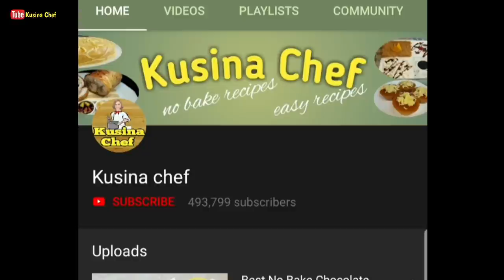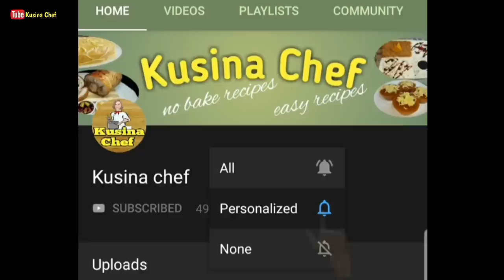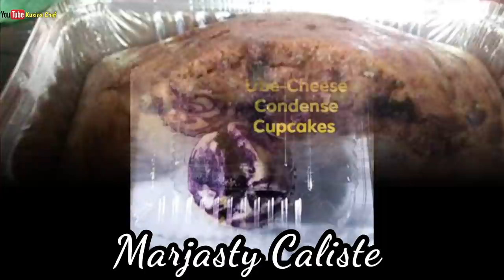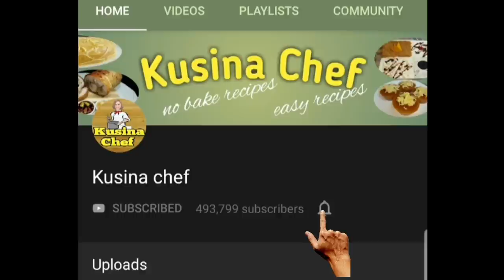GAWIN NATIN ANG UBE LECHE FLAN CUPCAKE AT CHOCOLATE VERSION. UBE AT LECHE FLAN MATCH MADE IN HEAVEN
Ube Leche flan cupcakes

For this video, I will teach you how to make Ube leche flan cupcakes that you can make without an oven. We will make the base which is the ube cupcake and we will top it with leche flan. To make it more special we will add ube halaya fillings. We will also make a chocolate leche flan version with chocolate ganache, so  you will have two flavors of cupcakes.

Ube cake and leche flan are match made in heaven indeed. Both are scrumptious even if it is serve separately but if combined it will create an extremely good dessert. Personally I am a fanatic with ube and leche flan. These desserts are  very popular in the Philippines. In fact there are so many recipe that you can create using these desserts. You can see ube cake and leche flan in every Filipino party. Yes, a simple dessert that can make you smile.

Chocolate cupcake ingredients:
1 1/4 cups all purpose flour, sifted
1/2 cup cocoa powder, sifted
1/2 cup powdered milk
1 cup white sugar
1/2 tsp salt
1/2 tsp instant coffee powder
1 1/8 tsp baking soda
1/4 cup vegetable oil
1 cup hot water

Ube Leche ingredients:
1 1/4 cups all purpose flour
1 1/2 tsp baking powder
1/2 cup powdered milk
1 cup white sugar
1/4 cup vegetable oil
1 tsp ube flavor
1 tsp violet food color
1 cup hot water

Leche flan ingredients:
5 whole eggs
1 cup evaporated milk
150ml condensed milk
1 tsp vanilla essence
1/8 tsp yellow food color(powder)

fillings:(optional)
13 tbsp chocolate ganache
13 tbsp ube halaya

Sugar Syrup:(optional)
1/2 cup brown sugar
1 tbsp water
1/4 cup light corn syrup(optional)

Procedure:

1) Chocolate Cupcakes: Combine all purpose flour, cocoa powder, powdered milk, white sugar, salt, instant coffee powder and baking soda
2) Add vegetable oil and hot water. Mix it well
3) Divide cake batter into 13 equal parts. Tap few times to release air bubbles
4) Steam over low heat for 20-25min. and cool cupcakes completely
5) Ube Cupcakes: Combine all purpose flour, baking powder, powdered milk and white sugar
6) Add vegetable oil, ube flavor, violet food color and hot water
7) Divide cake batter into 13 equal parts. Tap few times to release air bubbles
8) Steam over low heat for 20-25min. and cool cupcakes completely
9) Make a whole into the cupcakes and fill with ube halaya and chocolate ganache
10)Put the leche flan on top of the cupcakes and pour 1/2 tbsp of sugar syrup on top

Leche flan procedure:
1) Combine whole eggs, evaporated milk, condensed milk, vanilla essence and yellow food color
2) Strain mixture 3x-4x and divide into 26 equal parts(molders are lightly greased)
3) Steam for 10-15min. over low heat and cool completely

Sugar Syrup:
1) Combine brown sugar and water.
2) Cook until thickened
3) Add light corn syrup(optional) and cool completely